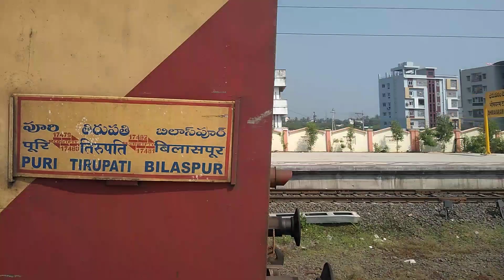17481 Bilaspur Tirupati Express arriving bhimavaram town